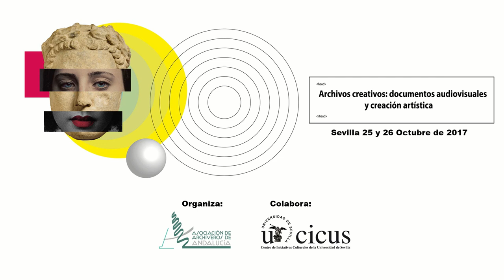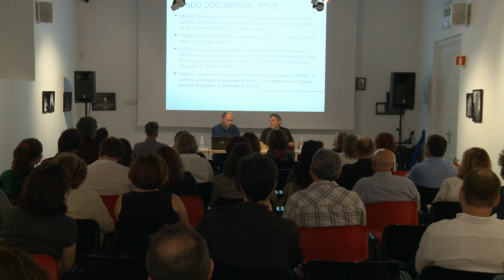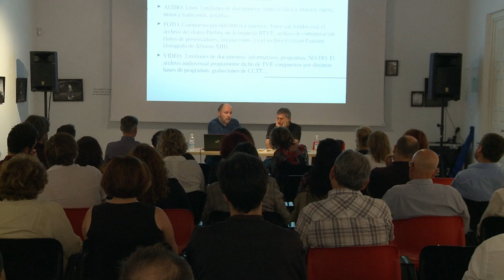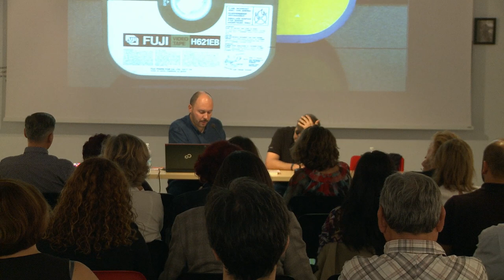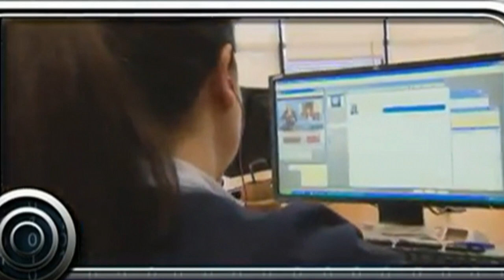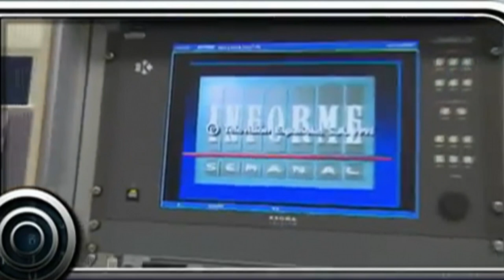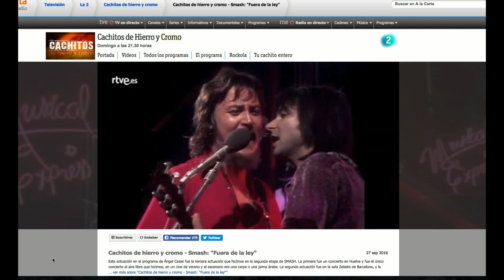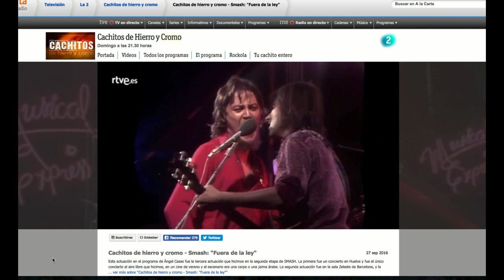Cachitos de hierro y cromo: un programa fabricado con música del archivo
“Un programa de música a partir del legado sonoro de RTVE en forma de actuaciones en plató. Ha obtenido el Premio ACAL 2016 en la categoría de Mejor evento de difusión.”
Ponentes: Jerónimo Rodríguez, director del programa y Miguel Atienza, documentalista del Fondo Documental TVE